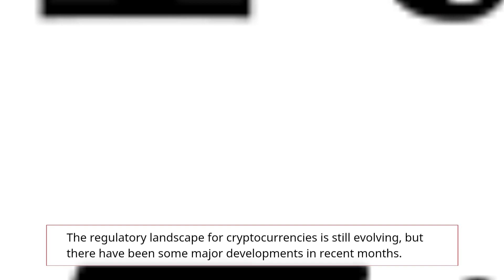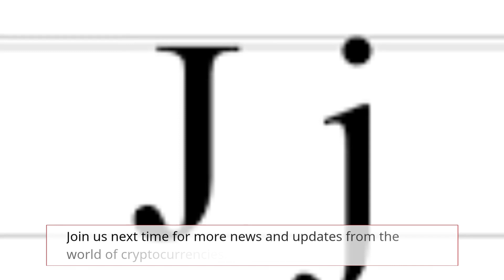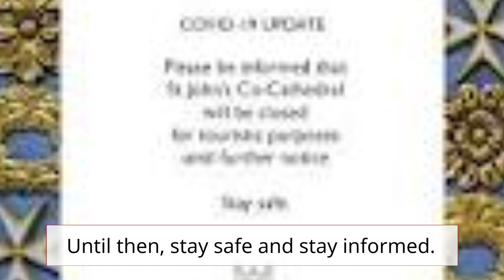Crypto Chronicles: Breaking News in the World of Cryptocurrencies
In this video, I'm sharing some breaking news with you in the world of cryptocurrencies. From ethereum to bitcoin, crypto, more crypto online, ethereum, cheeky crypto, bitcoin price analysis I'll be discussing all the latest news and updates in the world of cryptocurrencies.

If you're interested in learning more about cryptocurrencies, then this is the video for you! I'll be covering everything from the basics of crypto to the latest news and events in the world of cryptocurrencies. So be sure to watch and learn everything you need to know about cryptocurrencies in this fascinating video!
Welcome to Crypto Chronicles: Breaking News in the World of Cryptocurrencies! Stay up-to-date with all the latest crypto news today. From market updates to trending developments, this channel brings you the most relevant information to keep you informed. In this episode, we delve into the exciting world of cryptocurrencies, exploring the latest news and events shaping the industry. Get ready for an in-depth analysis of market fluctuations, fascinating tech advancements, and regulatory updates that impact the crypto sphere. Join our experienced panel of crypto enthusiasts as they dissect the current trends and discuss the implications for investors, traders, and the wider crypto community. Discover valuable insights and expert opinions that help you navigate the ever-evolving landscape of cryptocurrencies. With each episode, we aim to empower our viewers with knowledge and understanding of the crypto market. Whether you're a seasoned investor seeking new opportunities or simply curious about the world of digital currencies, Crypto Chronicles is your go-to source for the freshest updates. Don't miss out on the most important headlines and breaking news in the crypto world! Stay ahead of the curve and make informed decisions with Crypto Chronicles!
 crypto, more crypto online, ethereum, cheeky crypto, bitcoin price analysis